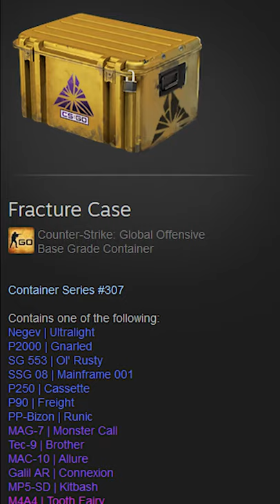HOW TO GET A CSGO KNIFE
Check out Skinport –The best marketplace to buy and sell your CS:GO Skins quick for real money